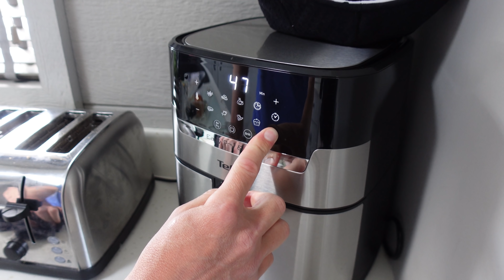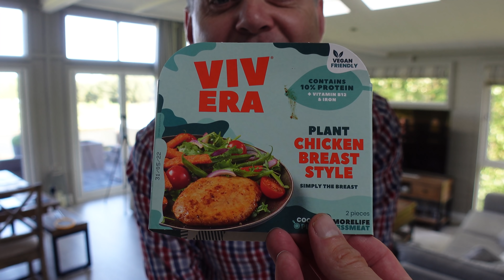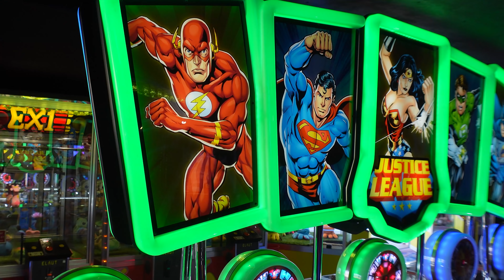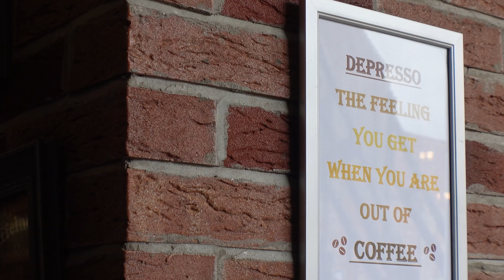NEVER DO THIS NEAR THE SEA | THE LODGE GUYS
ABOUT US

LICENSES